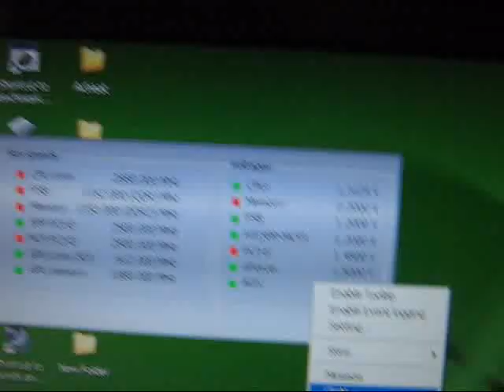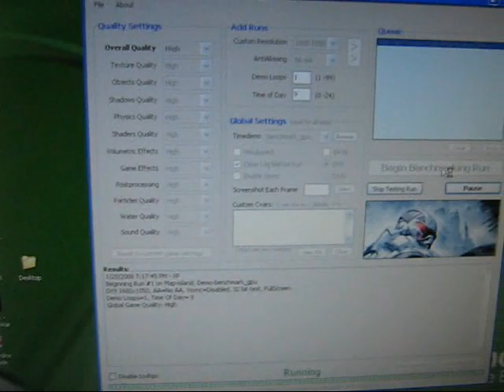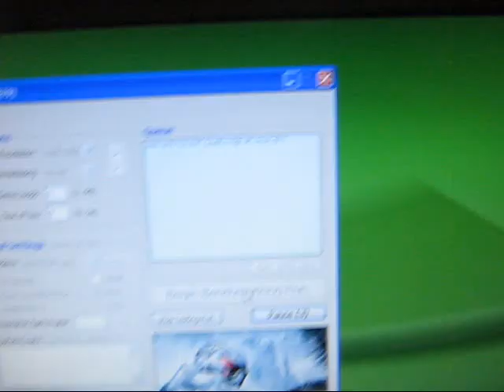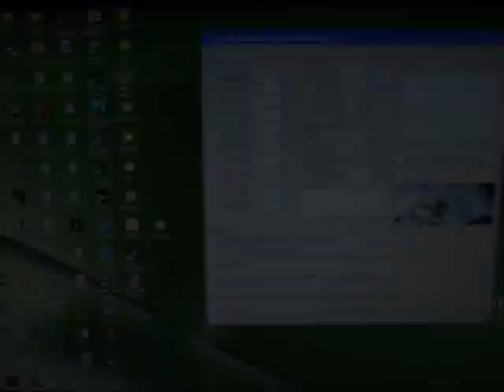Crysis 8800 Ultra High Settings Benchmark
e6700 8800 Ultra 680i OCZ Reaper Crysis High Settings PC Benchmark